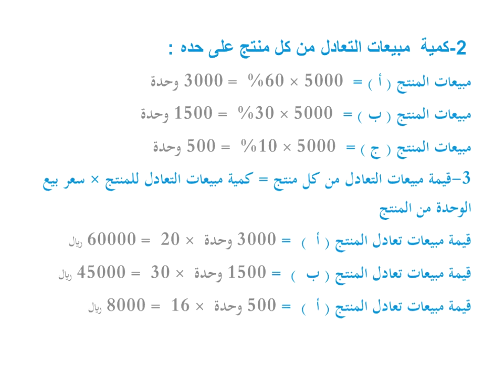اللقاء الحادي عشر لمقرر المحاسبة الإدارية الفصل الصيفي ١٤٤٠/١١/٣هـ للدكتور/ياسر كساب.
القناة العامة : @mayasin2018